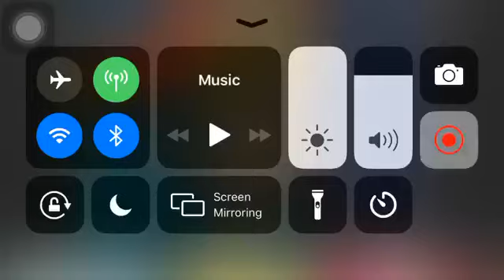My Reaction To Ask The Storybots Season 3 Comes Out In 2 Days!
Dang It!

NOTE: I Like Johnny Test